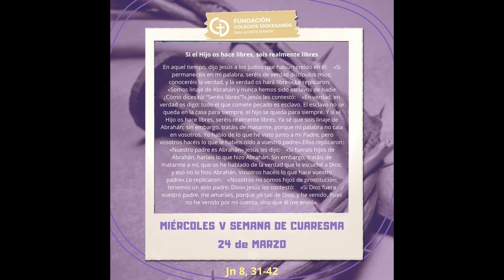REFLEXIÓN EVANGELIO MIÉRCOLES V SEMANA DE CUARESMA